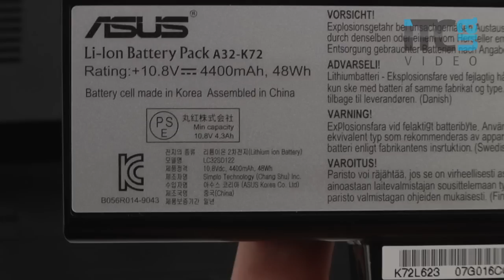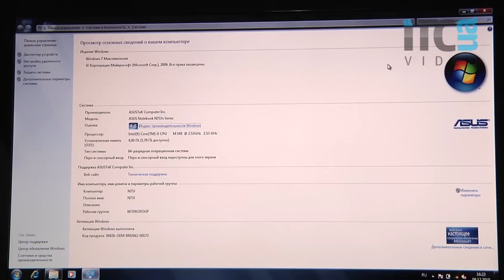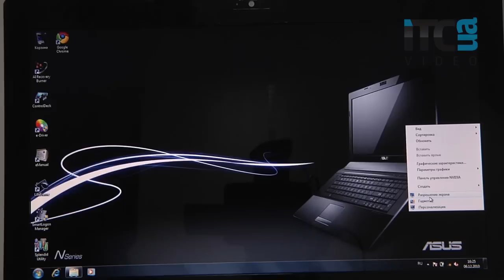Обзор ASUS N73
Видеообзор 17-дюймового мультимедийного ноутбука ASUS N73. Сравнить цены